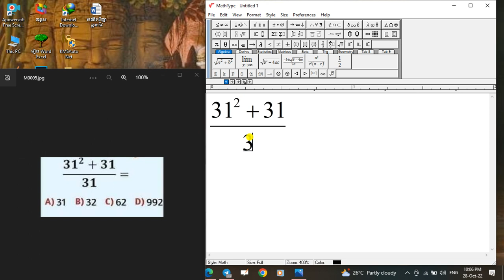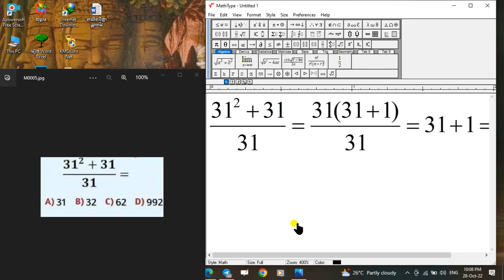ថ្នាក់ទី៧ ៨ ៩# គណិតវិទ្យាឆ្លាតវៃ ០០៨